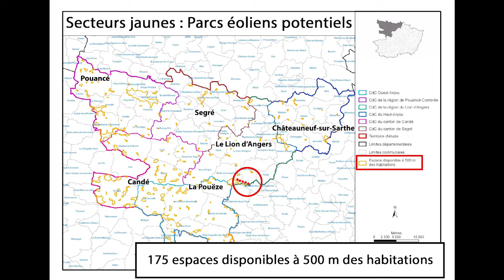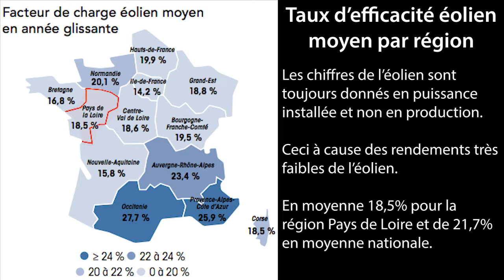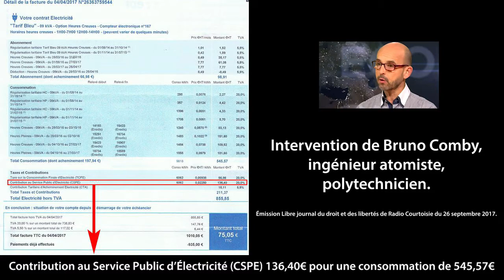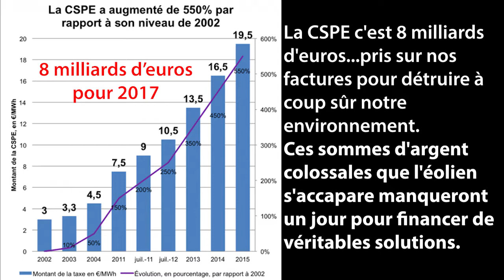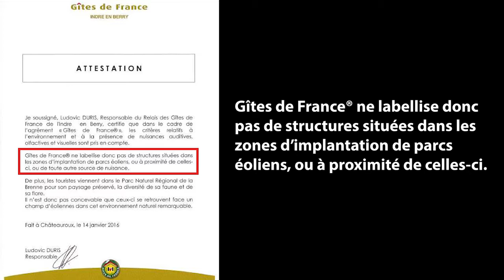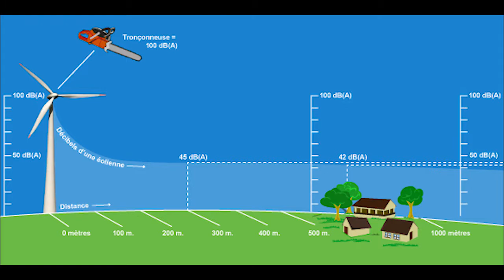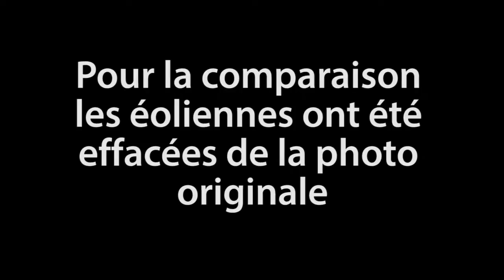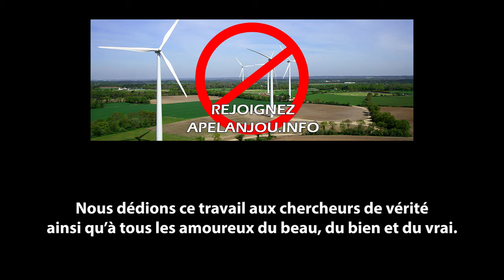Longuenée-en-Anjou menacé : APELANJOU vous informe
L’éolien terrestre une technologie obsolète qui tente de s’imposer dans la transition énergétique